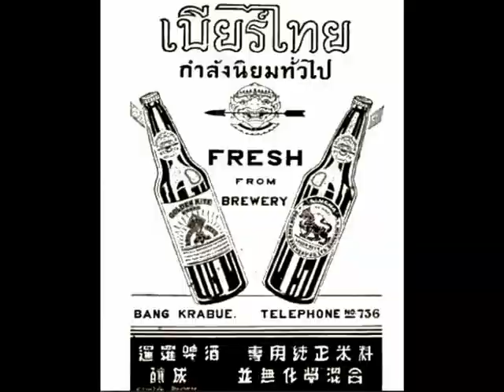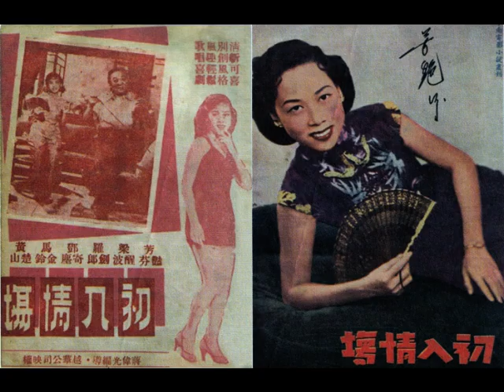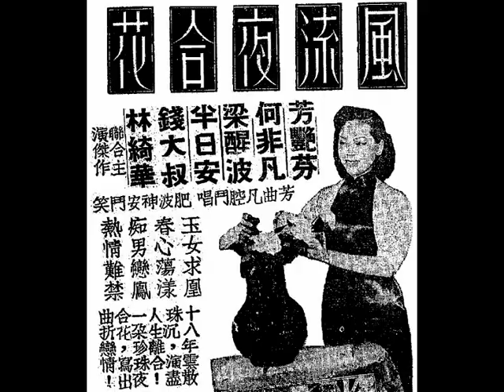廣府精神音樂《百鳥和鳴》，林浩然 作曲；「肉彈」芳艷芬《唔嫁》。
◎中華民國念五年（1936），香港（Hong Kong）『和聲（Wo Shing）歌林（โคลัมเบีย (Columbia)）』唱片（模版編號：S351618；唱片編號：49569A），廣府（Kwangtung province）精神音樂（spirit music）《百鳥和鳴》，林浩然 作曲（music by Mr. Lam Ho Yin）。
6 guys Western Music Band:
（壹）林浩然（Mr. Lam Ho Yin）………色士風（saxophone）；
（貳）何大傻（Mr. Ho Tai So）………啫士（Jazz drum set）；
（叁）梁金文（Mr. Leung Kam Man）………鋼琴（piano）；
（肆）宋子光（Mr. Sung Tse Kwong）………色士風（saxophone）；
（伍）譚沛鋆（Mr. Tam Pui Kwan）………吐林必（trumpet）；
（陸）周瑞祺（Mr. Chow Sui Kei）………梵鈴（violin）。

◎中華民國四十年影畫戲《唔嫁》主題曲，調寄廣府精神音樂《百鳥和鳴》，林浩然 作曲（music by Mr. Lam Ho Yin）；王粵生 填辭（lyrics by Mr. Wong Yuet Sang）；肉彈（sexy bomb）芳艷芬（Ms. Fong Yim Fun）、丑生（comedian）李海泉（Mr. Lee Hoi Chuen）合唱。
（花旦唱反線小曲《百鳥和鳴》）繁華、繁華，奴心蘊情苖、情芽，奴甘把青春放下；奴不慕洋場繁華，早已決定我唔嫁，朝朝共暮暮，我聽得多假說話。
（丑生唱反線小曲《百鳥和鳴》）妳咪話唔嫁咁話，真似紙紥下扒（chin），妳咪話唔嫁咁話，收尾因住要攝灶罅。
（花旦唱反線小曲《百鳥和鳴》）唯靠我自力振作，靠我勵行自立，我雙手自力更生，一樣有飽暖飯和茶，奴不慕洋場繁華，奴討厭虛假廢話，由得您言甜如糖，早已決定我唔嫁。
（丑生唱反線小曲《百鳥和鳴》）青春係有限，光陰好似晚霞。青春係有限，妳定然要覓個知心嫁。
（花旦唱反線小曲《百鳥和鳴》）休多說話，休要將我問查，我一於係唔嫁咁話，恐怕他日我會錯嫁。唯靠我自力振作，靠我勵行自立，就算您搵到有百萬身家，亦係飽暖飯和茶，紅燈照好比晚霞，奴不慕洋場繁華，早已決定我唔嫁。

◎香港『金陵戲院』（四場）；『北河戲院』（四場）；『油麻地戲院』；『國民戲院』（五場）；『新華戲院』（五場），中華民國四十年十二月廿一日，星期五（21st December, 1951, Friday）盛大聯映；九龍城『國際戲院』，中華民國四十年十二月廿三日，星期日（23rd December, 1951, Sunday）加入放映，萬眾渴望，大片聲價不凡，勢必擠擁，火速定座。
『大成影片公司』本年度代表作，萬眾期待，聖誕獻禮，徇眾請求，提前上映，關家柏 監製；關志誠 製片；何鹿影 攝影；王粵生 撰曲；大導演 蔣偉光 編導，別具手法，稱心得意新鉅獻傑作，超凡入聖，寫情珍品，歌唱皇牌悲喜劇《唔嫁》。
紅伶、紅星，會同主演，出場為序：芳艷芬、周坤玲、張瑛、梅綺、張活游、劉桂康、伊秋水、李海泉、碧茜、梁素梅、馬小鈴、陶三姑、李月清、飄慧梅。
美艷親王、當代旦后，大演賣弄「芳腔」新曲四闋，乍悲乍喜，耳福無窮，聽出耳油：
（壹）一闋輕鬆的主題曲（theme song）《唔嫁》音韻繞樑，值得欣賞，包保諸君拍手掌；
（貳）一闋歡樂的《好春光》神爽心暢；
（叁）一闋哀婉的《月兒彎》蕩氣迴腸；
（肆）一闋幽怨的《聽我細訴》韻味悲涼。
阿儂未識愁滋味！披上婚紗事始多！少女心情，絲絲表露。小鬼頭初動春心，惹人憐愛。子夜歌，悲涼韻味，句句感人。
百萬男兒齊着急，因何唔嫁問卿卿？婚事多翻覆，唔嫁了情緣，芳華拚虛度！
一點痴心求真愛，願留緣份訂來生！刻劃小鬼頭春心動，輕鬆情調，充滿崇高愛、聖潔戀，泣感人天。淒楚動人不了情、生離恨、輕鬆情調少女戀，交織而成，別有一番滋味在心頭的電影。
芳艷芬，傷心怕見龍鳳燭，聲聲唔嫁，傳心曲。
周坤玲，問年十八，態輕盈，漫爛天真，未解情。
張瑛，風流瀟灑少年郎，留情處處，煞猖狂。
梅綺，個郎但見新人笑，長門棄婦，怨難描。
張活游，前生宿孽，負卿卿，不寫團圓；寫落英。
劉桂康，個女分明未自梳，突然花門惹愁多。
伊秋水，萬貫身家有何價？人哋留番攝灶罅。
李海泉，醉貓賣曲夠醒水，不重生男；重生女。
初會伊人，乍喜乍羞。郎情妾意，半推半就。惡耗橫來，若痴若呆。唔嫁聲聲，如泣如訴。真情流露，別有一番滋味在心頭。
講男婚，五花八門：
張瑛：初濫婚，後賴婚，委曲順親心。
張活遊：既悔婚；復強婚，空負美人恩。
伊秋水：去求婚；遭拒婚。
講女嫁，三翻四覆：
周坤玲：想嫁、唔嫁；芳艷芬：臨嫁、反嫁；梅綺：唔嫁、又嫁。